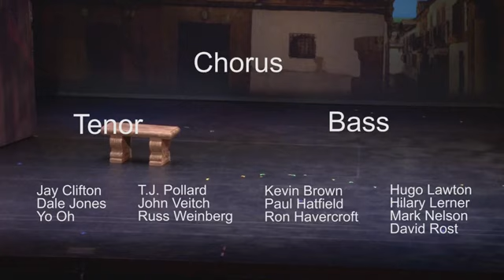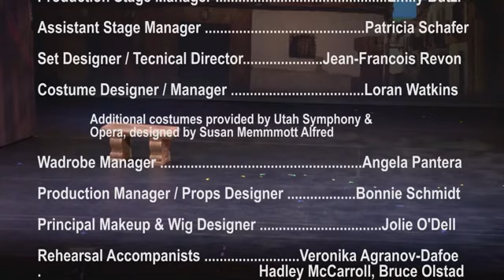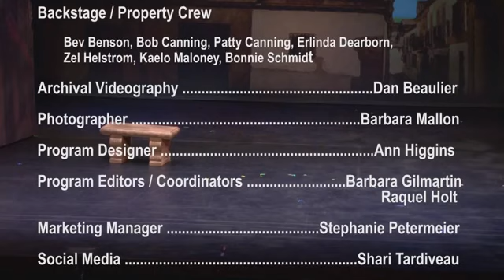The Barber of Seville Il barbiere di Siviglia • Gioachino Rossini